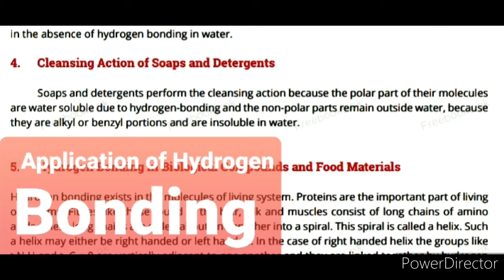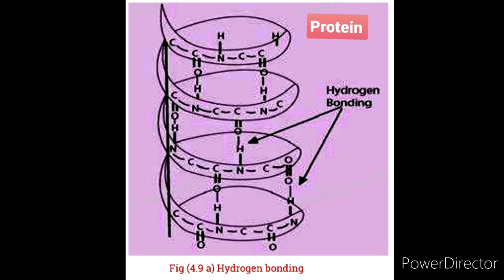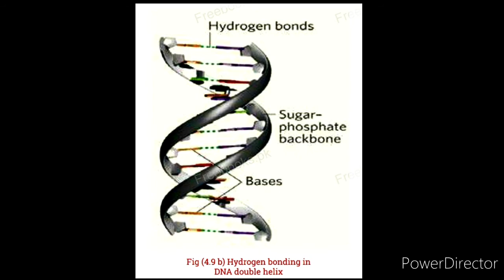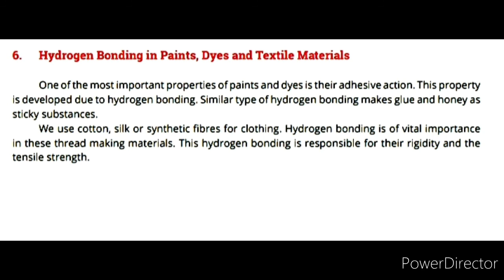Application of compounds containing Hydrogen Bonding/DNA/Protein Chemistry-11/ Prof. Liaqat Ali